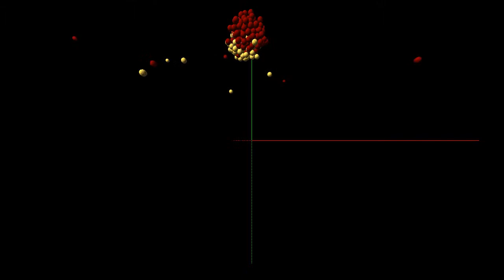"Boids" Scene 2, Take 2: Weighted Alignment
Implement assortativity: split the "boid" alignment rule into two rules.  The first computes alignment toward the perceived flock centre; the second, towards the centre of all birds.  Weigh these rules by a parameter in the unit interval called "flock alignment".  When set to 0% (the initial value), game selection is uniform-random (weight is put on alignment toward all birds' centre).  When set to a non-zero value (seen here), the flocks gradually move apart and matching is assortative (alignment toward the flock).  The time it takes to move apart is due to how long it takes random movement to perturb the flock centres into sufficiently diverging.  At the end of the film, I unset flock alignment and the boids all crowd back together.